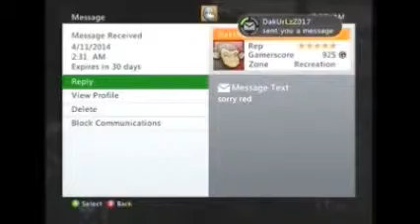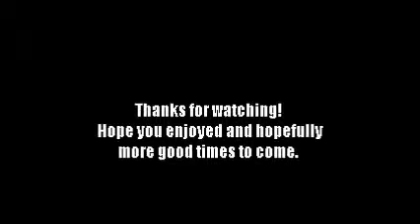Black Ops 2 Fun With Spl1ts and Friends